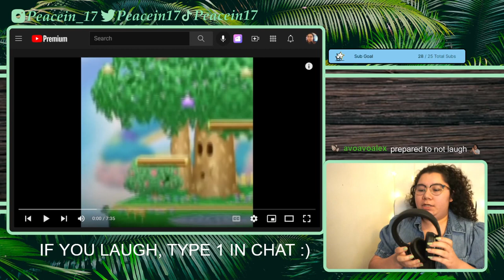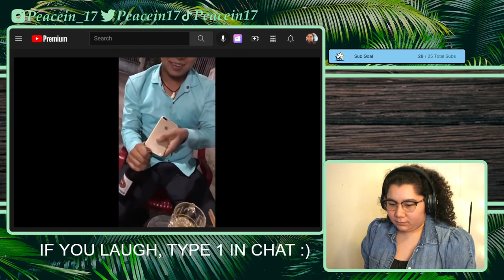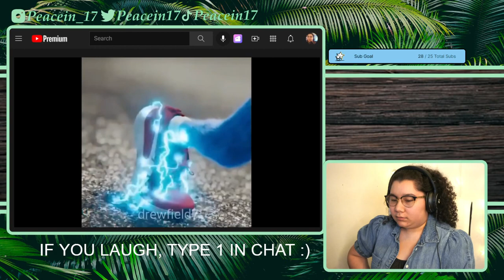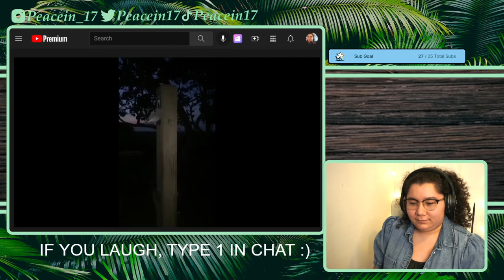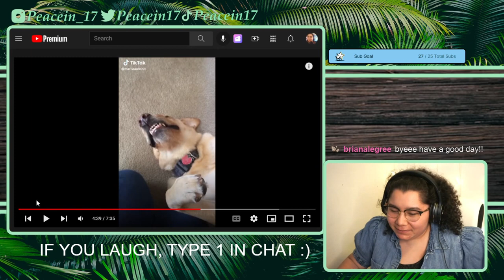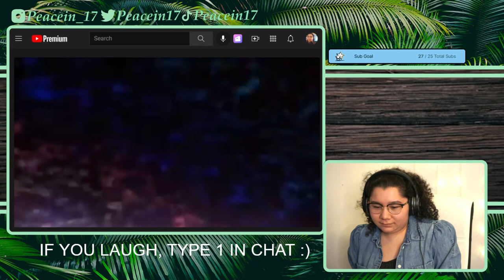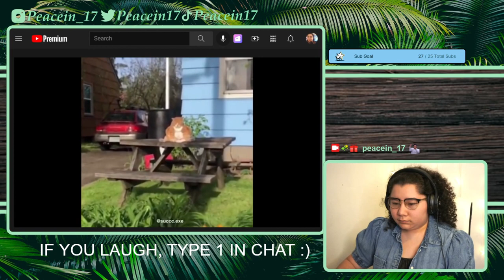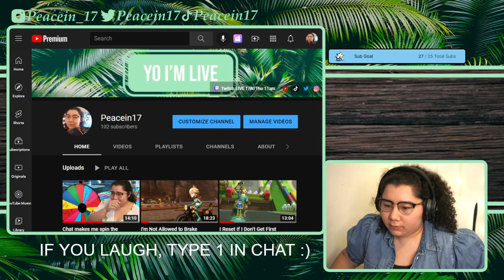3/10/22 I Reset If I Don't Get First - Challenge Rune MK8 Deluxe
Time Stamps
00:05:02 Intro then Gameplay, MK Challenge Run
02:00:25 YLYL